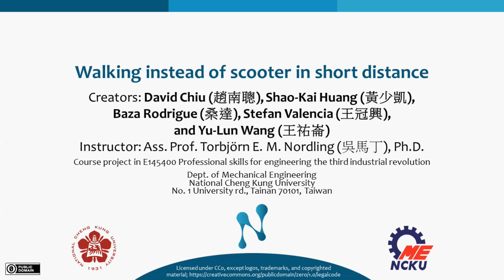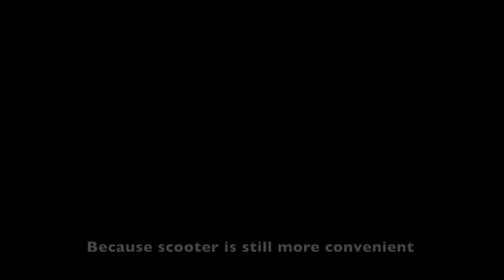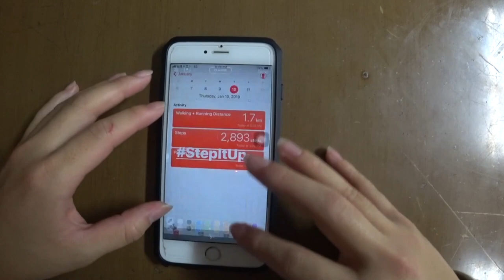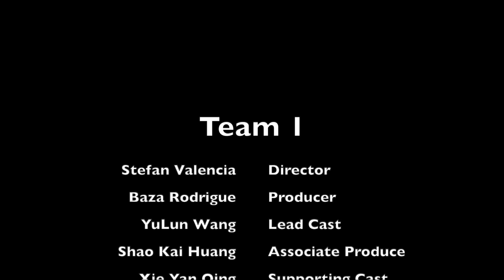Walking instead of scooter in short distance